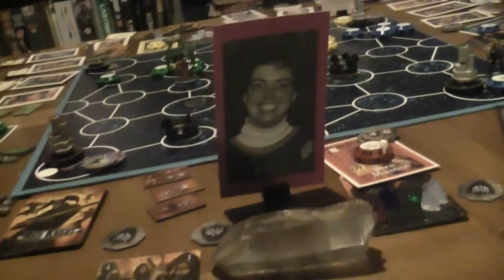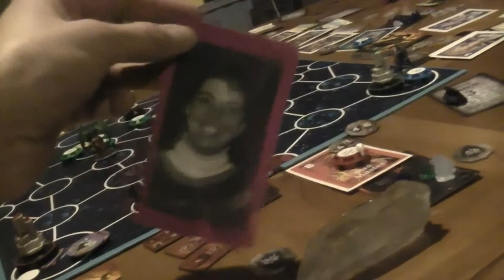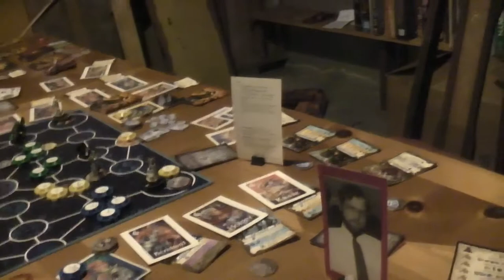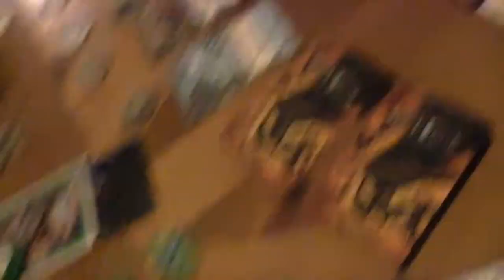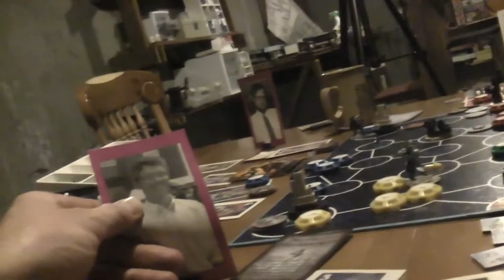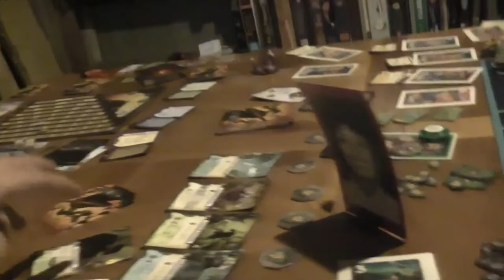TRPMGSMT- Protestant Leg 3- StarMasters! 11- Rocks Off, Young Turtle